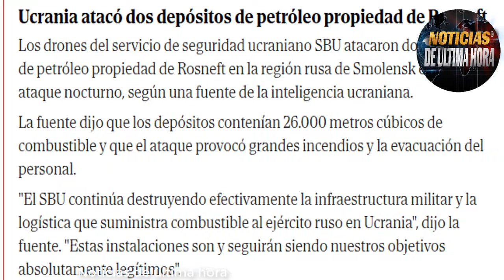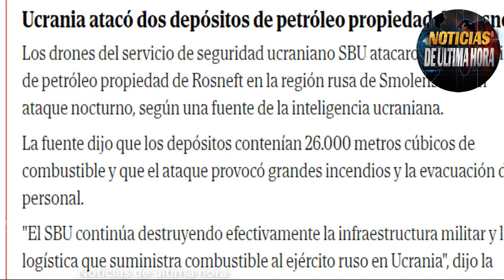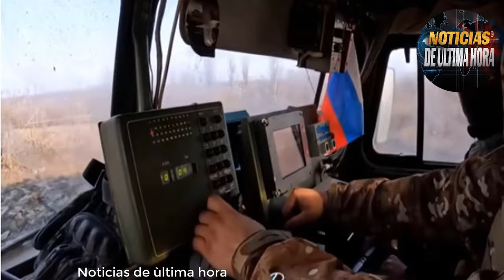🚨ÙLTIMA HORA KREMLIN ADVIERTE DE PROVOCACIÒN A OTAN AFU ATACA REFINERIAS RUSAS PUTIN ADVIERTE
Hola que tal amigos gracias por estas con nosotros ,aquí están nuestros titulares.

Ucrania reivindica los ataques contra instalaciones energéticas en Rusia.
El portavoz del Kremlin, Dimitri Pskov, desestimó el miércoles las

Especulaciones de los medios sobre las razones detrás del arresto del viceministro de Defensa Timur Ivanov por cargos de soborno

Aprobado en el congreso de Estados Unidos un esperado paquete de ayuda militar por 61000 millones de dólares para Ucrania .

Rusia derriba ocho drones ucranianos sobre cuatro de su regiones
portavoz de exteriores de Rusia dice que los ejercicios militares de la OTAN en Finlandia son provocativos.

El ejército ruso recibirá las primeras muestras del sistema de defensa aérea S-500 Prometheus

Putin dijo cuales son  las amenazas más graves del siglo XXI

Estò y mucho màs en este nuevo video informativo para hoy gracias por su audiencia.

noticias mundiales
noticias guerra rusia otan
noticias usa
noticias internacionales
noticias otan polonia
noticias mexico